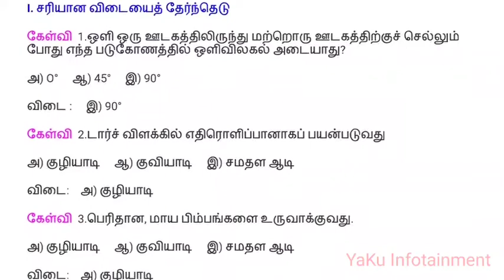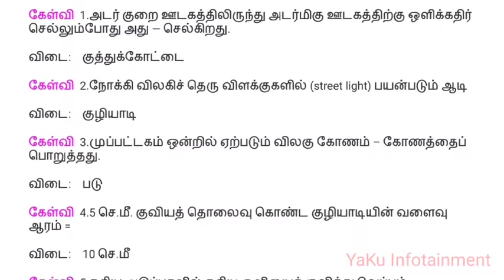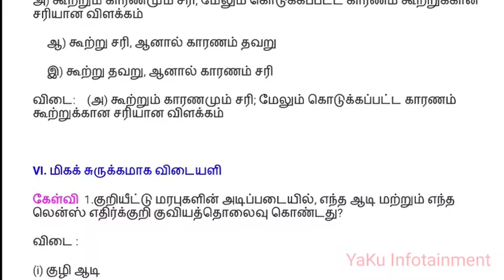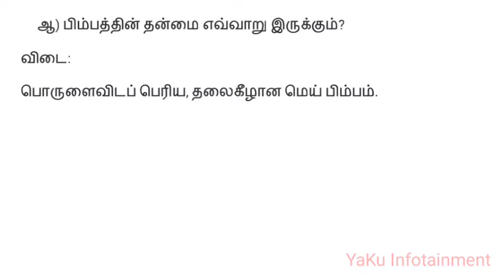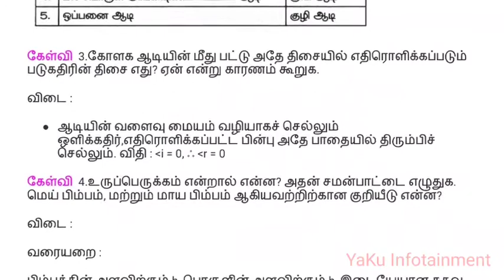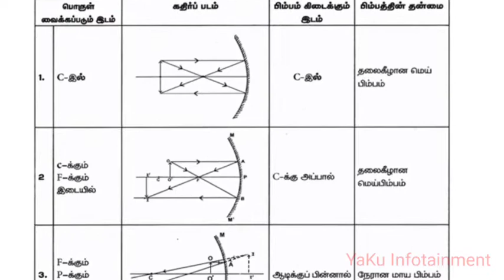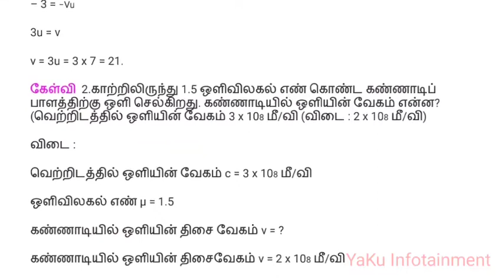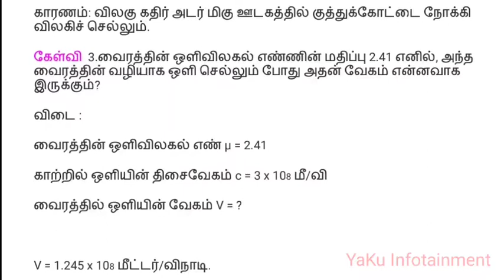9th Std Science - Physics - 6. ஒளி - Book Back and all Questions